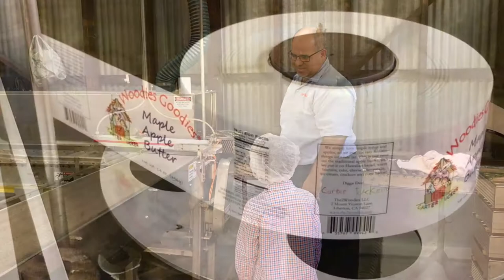Woodies Goodies - Maple Apple Butter Production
Go behind-the-scenes with Carter and Tucker as they watch their Woodies Goodies Maple Apple Butter product get produced at factory E. Waldo Ward & Son.